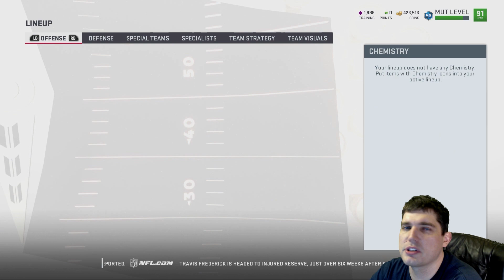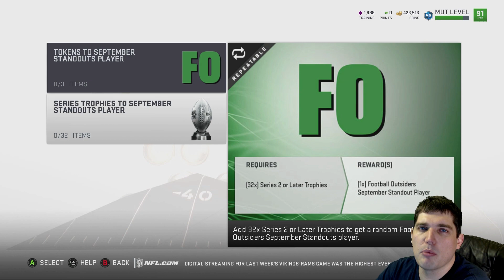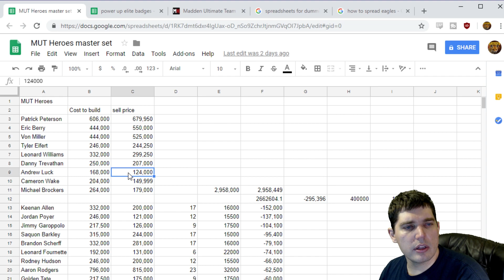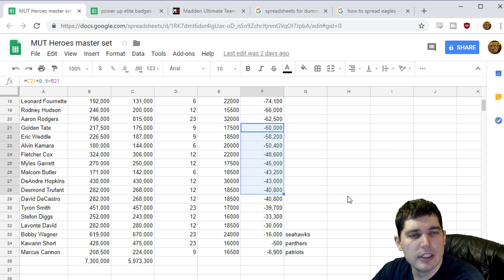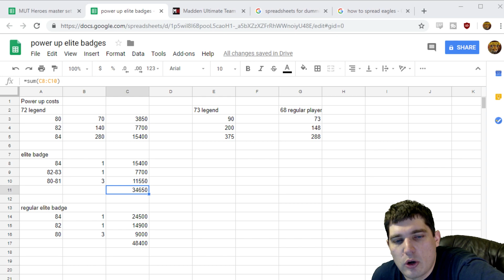DID YOU BUY THE DIP? CHEAPER ELITE BADGES AND PROFITABLE SETS - MARKET MONDAY MADDEN 19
Today we ask if you bought during the promo days of MUT Heroes, look at where the market is at, talk about what's coming over the next few weeks, training and how to get slightly cheaper elite badges.